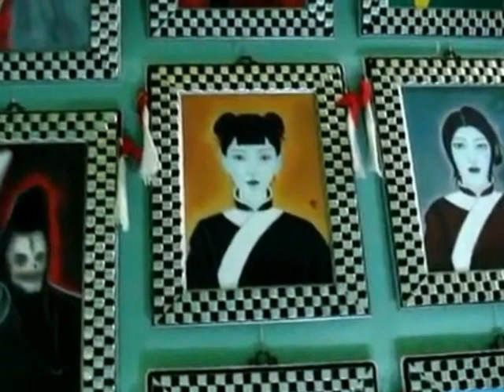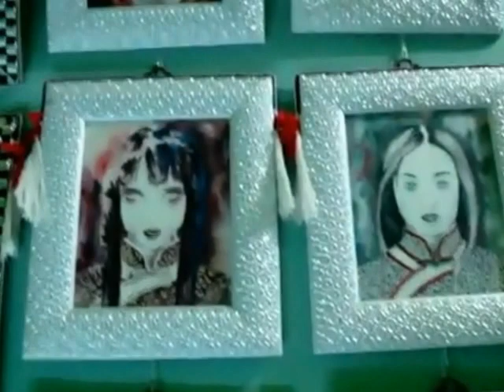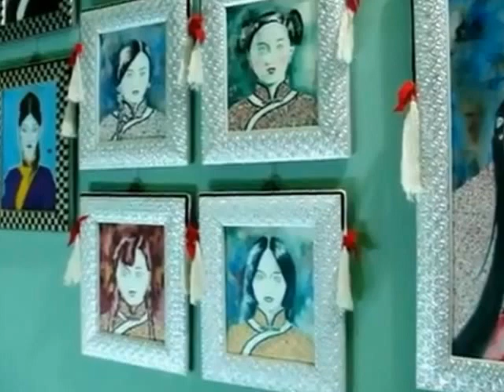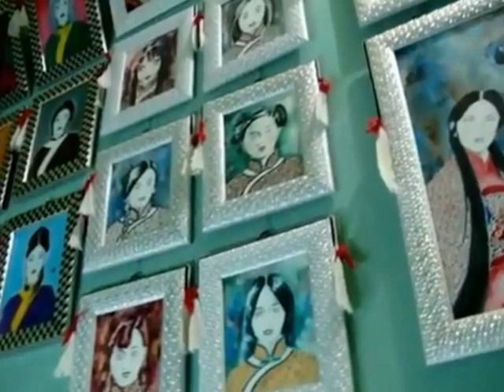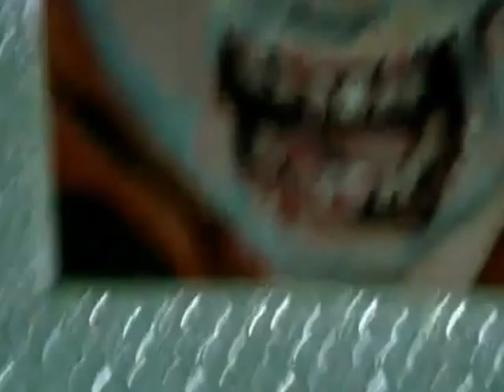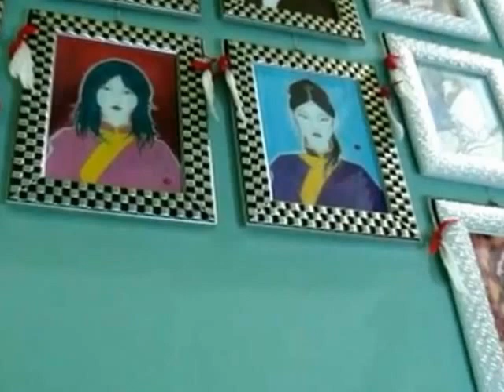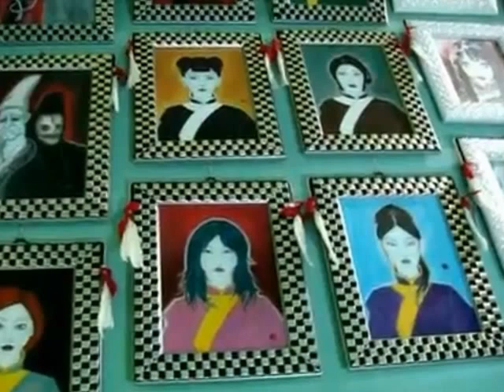拜鬼-天堂寶寶 【靈蔭堂】供奉 魂女圖 拜鬼2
天堂寶寶 【靈蔭堂】供奉 魂女圖 拜鬼2
■靈蔭堂（媒體新仇舊恨報導）2009~2017歷年11 段影片網址

萬惡同流的鬼始終是教會的好朋友，我們來看看全能的神 耶和華是怎麼警告凡人的

聖經 出埃及記 20:5「不可跪拜那些像，也不可侍奉它，因為我耶和華你的神是忌邪的神。恨我的，我必追討他的罪，自父及子，直到三四代。」

聖經 出埃及記 22:20「祭祀別神，不單單祭祀耶和華的，那人必要滅絕。」

大家從小就只聽過請神容易，送神難，，鬼好恐怖，這類的俗語，直到長大看到聖經後才知鬼比神仁慈多了，，

鬼是先被人得罪後，鬼才會報復，，

全能的神 耶和華說：恨我的，我必追討他的罪，自父及子，直到三四代。

全能的神 耶和華說：只要人祭祀別神，不單單祭祀耶和華的，那人必要滅絕。

人被朋友背叛後就會想要報復對方了，何況是鬼，何況是神，報復的心都是一樣的，而反骨是凡人的慣性，反骨之後當場就是對立的開始，，

由此觀之拜鬼比拜神風險低，報酬高，鬼啊，是有恩報恩，有仇報仇，只要不反骨，保持尊重，守承諾，當然也就沒有被報復倒楣的事。